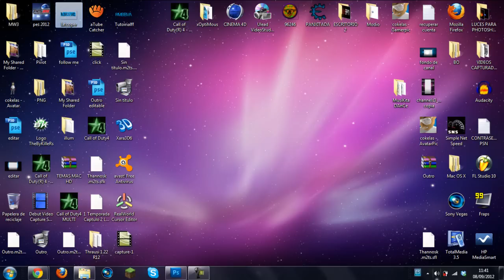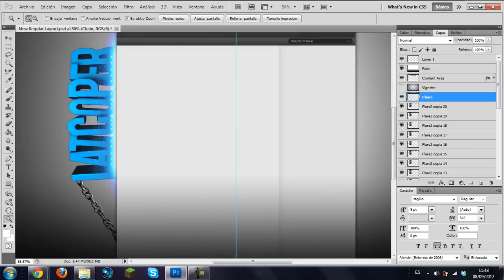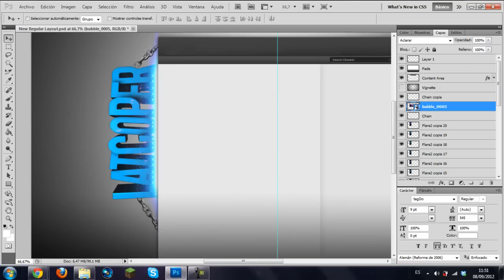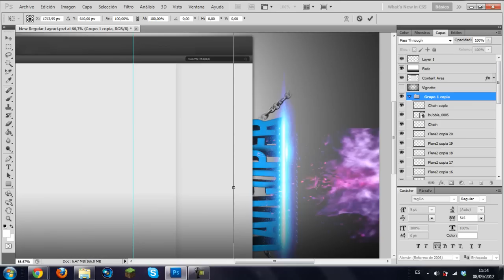Speed-Art | Para Latcoper!!!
Hola a todos esto es un Speed-Art para vosotros si quereis uno no dudéis en pedirlo ;)

IGORATE TO: IGNORAR ESTO :
xperience Walkthrough Gametrailers posted a Xbox 360 Dashboard Walkthrough Hacking GamerTag Suspened PayPal Free Xbox Live Generator HALO 3 General Instantly Easy 50 boosting Service free money Recon Armor PS3 Microsoft ELITE Master Chief machinima THE NEW XBOX DASHBOARD COMING END OF SEPTEMBER. DEMO BY MAJOR NELSON. Call Xbox LIVE sims 2 Dash Board came early beta version cheatsboring program software demo major nelson blog free xbox live codes everydat prizerebel rewards1 hack generated generate online google virus unblock WII E3 2008 New Xbox 360 Dashboard Walkthrough Gametrailers posted penguin a Xbox 360 points coins change Dashboard armor halo 3 skulls Walkthrough Extra Tags] IGNORE [Extra Tags] E3 2008 New Xbox 360 Dashboard Hacking Club GamerTag Suspened PayPal reconFree Xbox Live Generator HALO 3 General mrwaterfalls Instantly Easy 50 boosting Service GWA Gator360 Supposed cp 1 Wwe Adam free money Recon Armor Master Chief PS3 Microsoft ELITE Master Chief machinima As Xbox 360® readies What is machinima for the next wave of audience gamertag change expansion, Microsoft today announced usa a new Xbox free habbo credits experience that will canada reinvent home entertainment from the inside out, changing the way we play games, watch movies and TV shows, and even become contestants in game shows. It all begins this fall with a bold new look and feel that is fun, social, and simple to use. FLYING GHOST Sign in with your Google Account! This is an E3 preview of the new Xbox 360 dashboard ... MONEY FREE AWESOMEThis is an E3 preview of the new Xbox 360 dashboard soon to be released. xbox 360 new dashboard gears marcus dom halo e3 electronic enterntainment expo dashboards fall update 2008, including new avatars, 1vs100, and Netflix support. New Xbox 360 Dashboard Fall Update 2008 walks you through some of the new features xbox dashboards fall update including avatars 1vs10 Demo game installation process for the New Xbox Expe... SUBSCRIBER HACK WEBDemo game installation process for the New Xbox Experience dashboard Want to Subscribe? ALOT OF VIEWSSign in to YouTube now! RING OF DEATH Sign in with your Google Account! New dashboard interface for the Fall. This update wi... PS3 VS XBOX 360New dashboard interface for the Fall. This update will create an all new Xbox Live experience, as well as add Netflix to all Xbox Live Gold Subscribers for free on their Xbox 360 Marketplace. New avatars for all Xbox Live users, and more! xbox 360 microsoft dashboard avatars new experience e3 2008 bringing it home gears of war fall update halo resident evil This is the all new XBOX 360 Dashboard look. It gives you the ability to create an avatar which is like the Nintendo Wii XBOX 360 Experience Dashboard Live Halo * Play from hard drive. Copy your games from the game disc and play directly from the hard drive. Not only will the drive not spin, but load times are quicker, as well. Of course, you will still need the disc in the tray to prove you own the game. * Access Xbox LIVE Marketplace on the Web. Browse and purchase Marketplace content whenever you want from Xbox.com and it downloads automatically to your console. Purchase that new map, television episode, the latest Xbox LIVE Arcade game or set up a movie to watch when you computerget home from work. download movies watch movies online no credit card * Dashboard built into the buyingnew Xbox Guide. For everyone who loves rent the how to free ms points xbox live subscription you tube partner prize rebel cheat engine fire fox i soulja boy bird walk mrfirefalls mrwaterfalls i can get you recon image fake not real do not post illegal banned suspension hacking youtube accounts hotmail yahoo google mail send sent recieved customer service boosting prank Major Nelson shows us how to customize Avatars. Avatars are coming this fall in the Xbox 360 dashboard update The New Xbox 360 Experience, including avatars and new games available for download on the Xbox Live marketplace. This video was shown at the E3 Press Conference penguin July 14, 2008. The new experience will be available Fall 2008. : New Xbox Experience (NXE)New Xbox Experience Game Installation What happens Process .call $100 msn password demo game Xbox 360 - Avatars in New Xbox Experience Gamer Pics Theme Blayzeboy Vital Overkill MrWaterFall Digital Ph33r how to get recon armor iPod touch prizerebel hadk generator habbbo coins for club free games on pc computer mirrors edge call of duty 4 5 farcry gears of war 2 2 resistance 2 need for speed undercover mortal kombat DC Universe Little big ReCoB25TVB